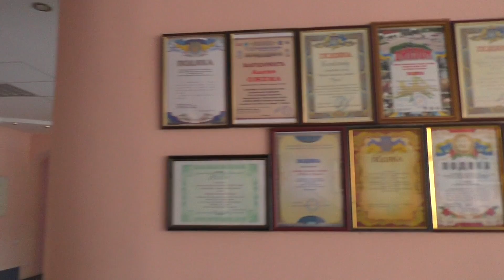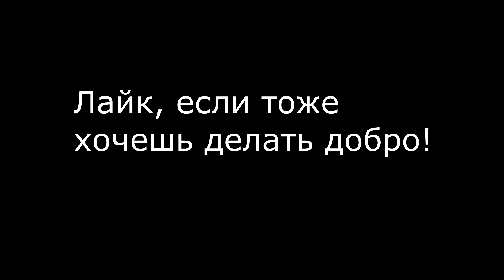Мерри Марго покупает игрушки на Новый Год!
Нет ни чего прекраснее чем помогать другим людям. Добрые поступки для детей . Мерри Марго с мамой и папой едут покупать игрушки для деток в социальную программу. Для того чтобы их Мечта сбылась. Влог  выбираем игрушку на новый год  и  яйца с игрушками. под елочку от деда мороза.

Подарки для детей! Мерри Марго покупает игрушки на Новый Год! video for children Margo